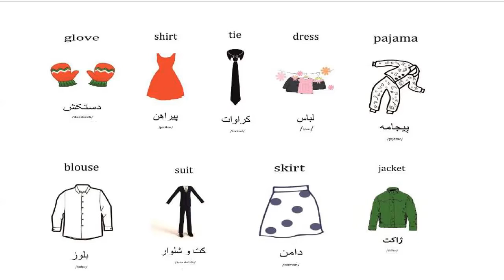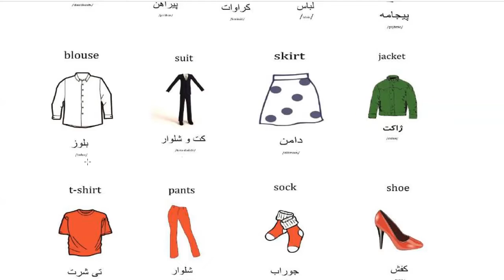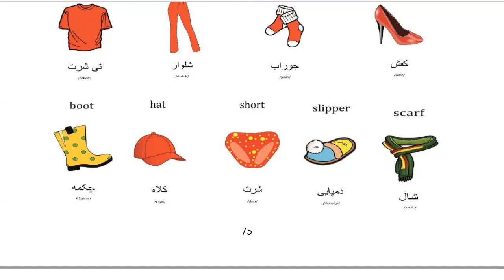Learn to Speak Persian FAST: For Beginners - Lesson 5- How old are you? - Part 9